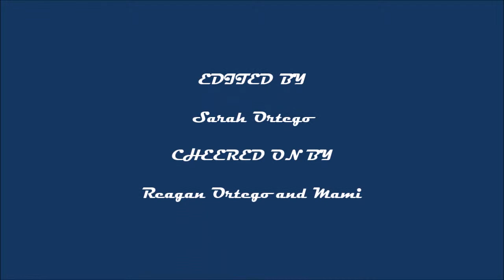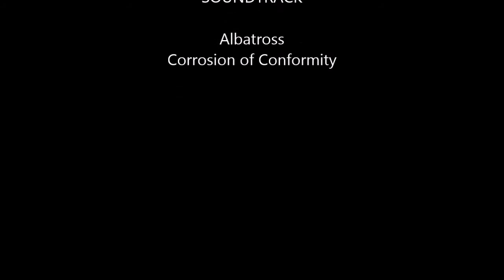Learning to ride.mp4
Wyatt going from training wheels on a bicycle to riding a motorcycle in 1 week